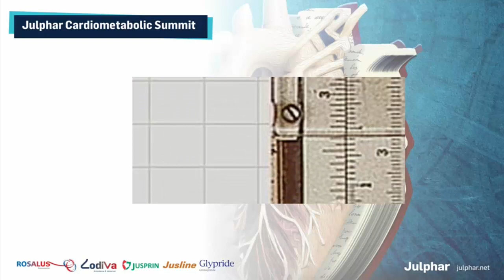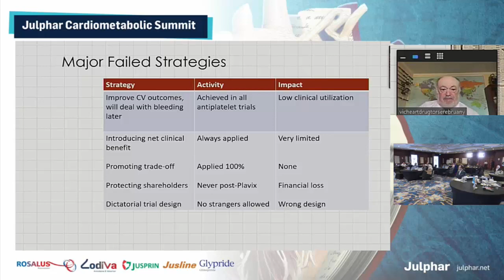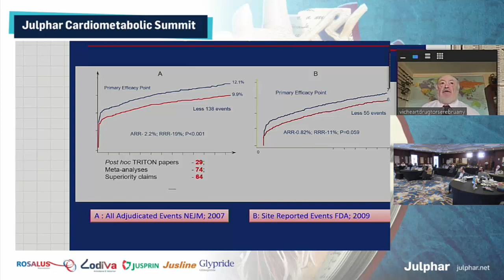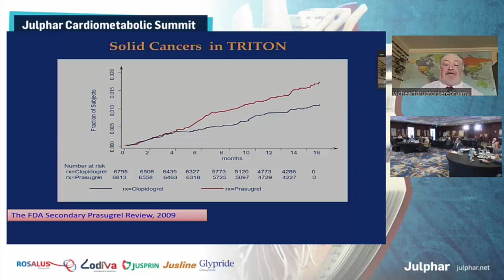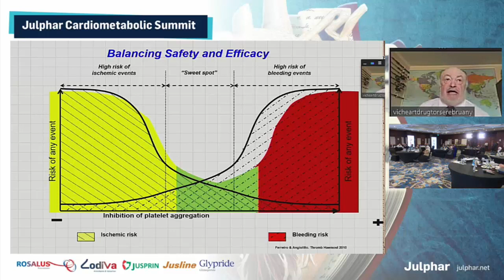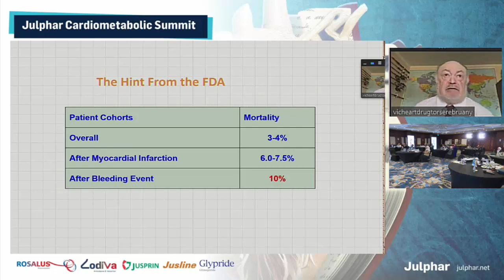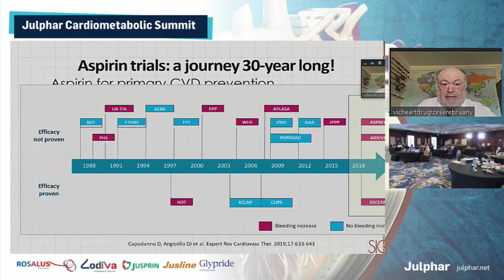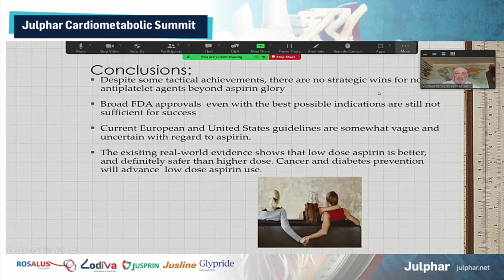Dr Victor L Serebruany Lecture